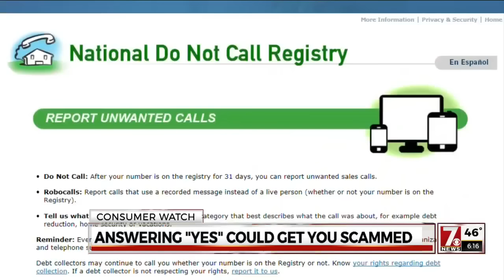How saying "yes" to a scam call could cost you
The newest scam to hit your phone could get you in trouble just for saying the word "yes."